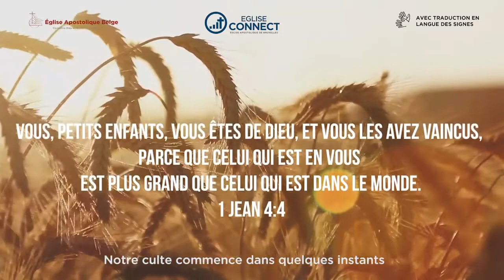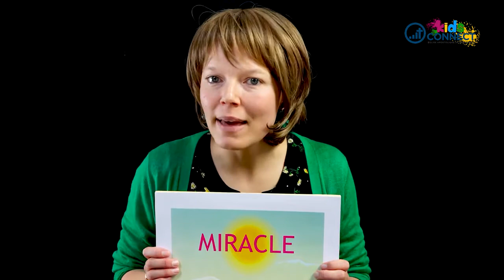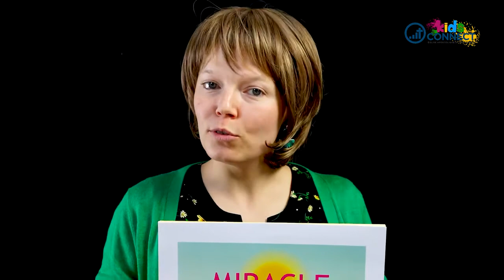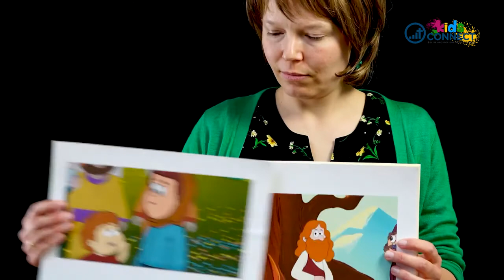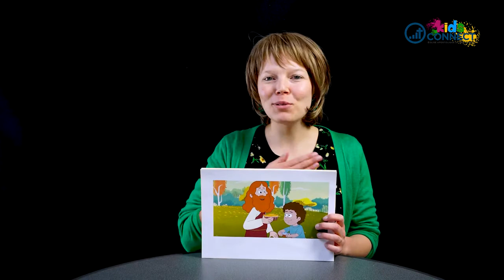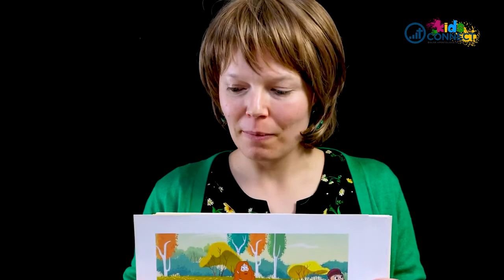Culte 29 mars Eglise Apostolique Belge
Culte en commun
Thème : Arrêtez et sachez que je suis Dieu
Louange : Alessandra
Message : Albert Leclercq